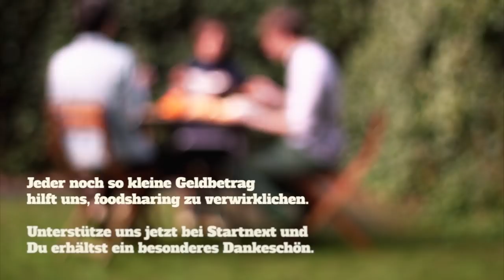Johannes Remmel (MdL, Die Grünen) unterstützt die Initiative "foodsharing"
Johannes Remmel (Umweltminister NRW, DIE GRÜNEN) kündigt seine Unterstützung für die Initiative "foodsharing" an.